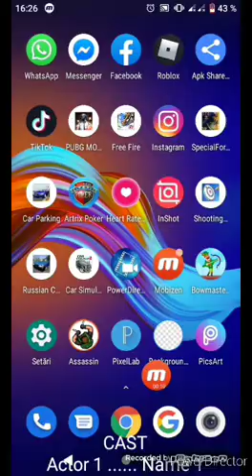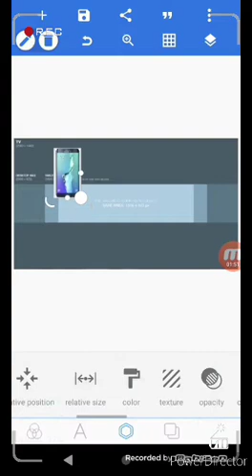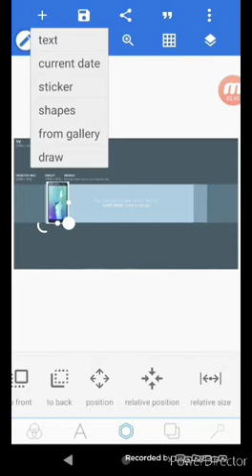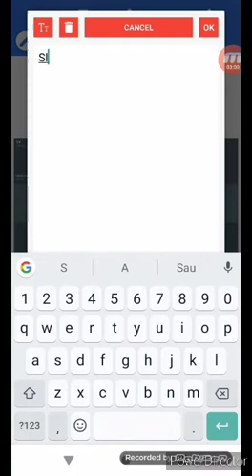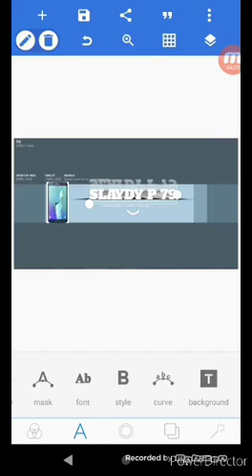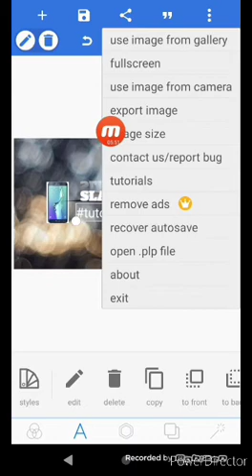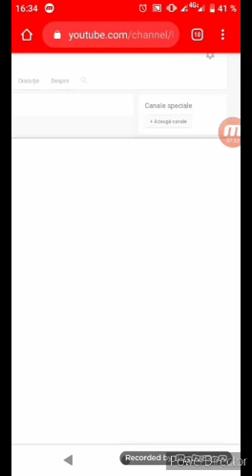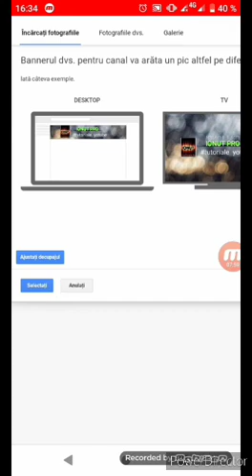Cum faci un beener/cum îl pui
Am muncit mult va rog dați un like